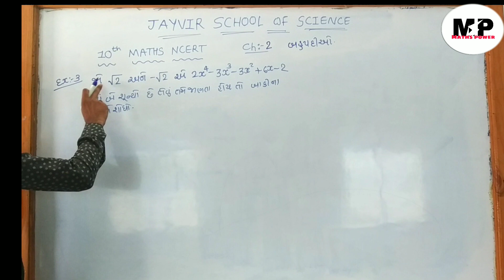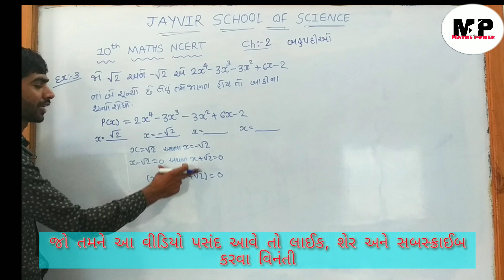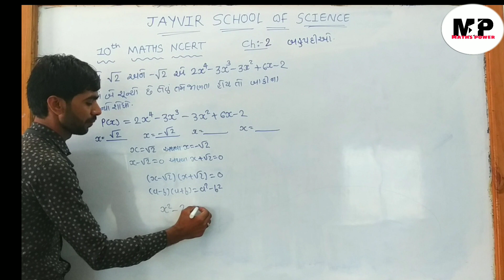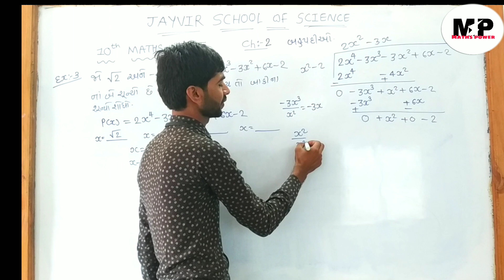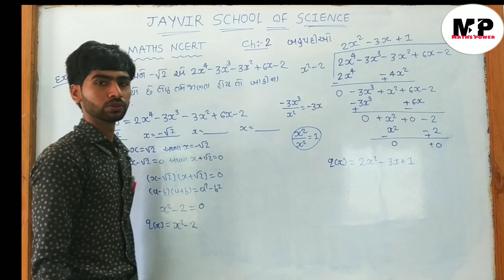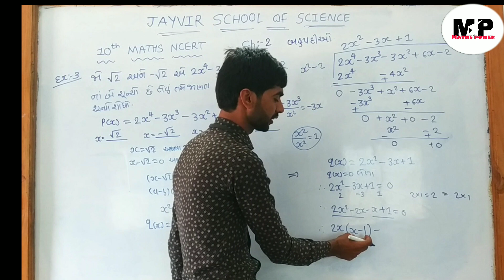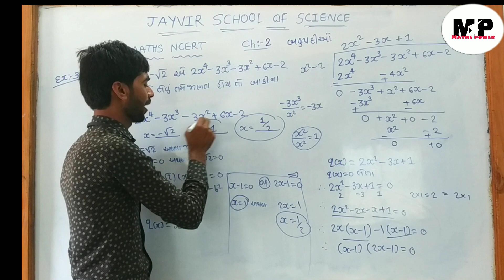10th Maths ch 2 polynomial (ભાગાકાર થી બહુપદી ના શૂન્ય શોધવાની રીત) lecture -4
Maths power
10th maths
In this video you will learn important definition and sums of chapter 2 polynomial ( ભાગાકાર થી બહુપદી ના શૂન્ય શોધવાની રીત) of maths standard 10 gujarati medium ncert syllabus in gujarati Pravin prajapati (Mathspower)

   હું મારી ચેનલ તરફથી આપનું હાર્દિક સ્વાગત કરું છું ધોરણ ૧૦ માં અભ્યાસક્રમ ની બધીજ માહિતી માટે આ ચેનલ like  કરો તેમજ subscribe કરો જેથી નવીનતમ માહિતી તમારા સુધી પહોંચી શકે🙏

આગળનો વિડિયો જોવા માટે

open kro

ભાગાકાર થી બહુપદી ના શૂન્ય શોધવાની રીત